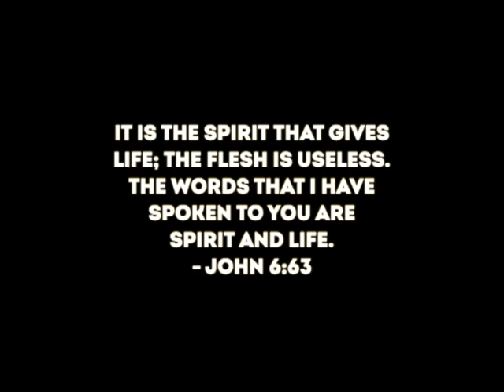Maxim Suares, Kuwait